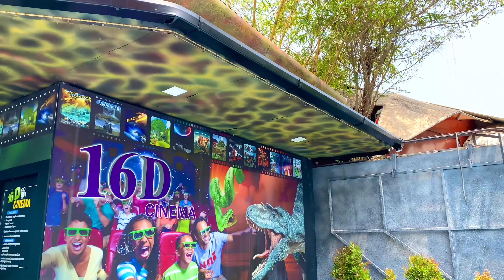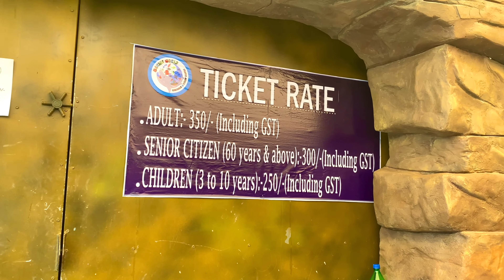MARINE WORLD CHAVAKKAD | ഇന്ത്യയിലെ ഏറ്റവും വലിയ അക്വാറിയം | CHASE THE GALA